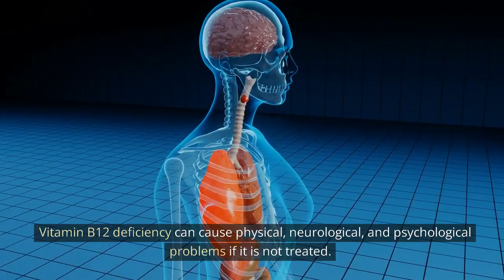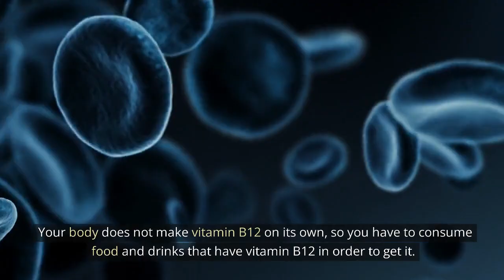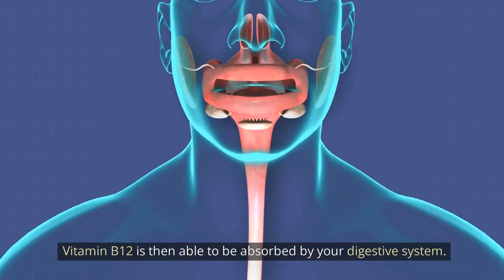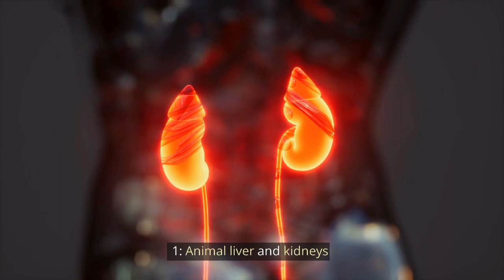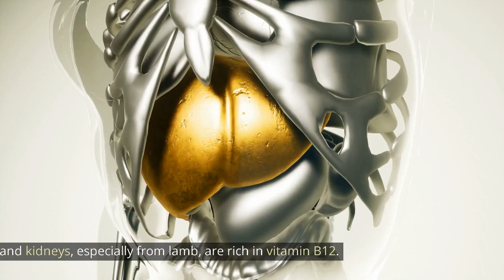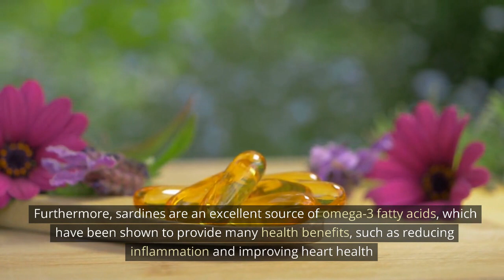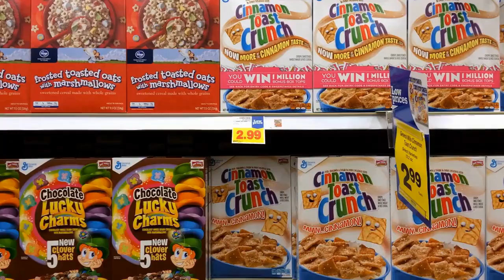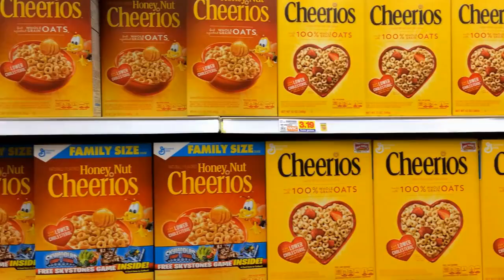Dangers & Symptoms of Vitamin B12 Deficiency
healthvideo healthvideos vitaminb12Foods Vitamin B12 is an essential nutrient that plays a crucial role in many bodily functions, including red blood cell production, DNA synthesis, and nerve function. A deficiency in vitamin B12 can cause a range of health problems. Here are some of the dangers and symptoms of vitamin B12 deficiency

Anemia: Vitamin B12 is required for the production of red blood cells, and a deficiency can lead to a type of anemia called megaloblastic anemia. This can cause fatigue, weakness, and shortness of breath.

Nerve damage: Vitamin B12 plays a vital role in the functioning of the nervous system, and a deficiency can cause nerve damage. This can result in numbness, tingling, and even difficulty walking.

Digestive problems: Vitamin B12 is absorbed in the intestines, and a deficiency can lead to digestive problems such as diarrhea, constipation, and loss of appetite.

Cognitive problems: Vitamin B12 is important for brain function, and a deficiency can lead to cognitive problems such as memory loss, confusion, and dementia.

Mood disorders: A deficiency in vitamin B12 can also cause mood disorders such as depression and anxiety.

Cardiovascular disease: Vitamin B12 deficiency has been linked to an increased risk of cardiovascular disease.

Some of the common symptoms of vitamin B12 deficiency include:

Fatigue
Weakness
Numbness or tingling in the hands and feet
Difficulty walking
Shortness of breath
Dizziness
Paleness
Glossitis (inflamed tongue)
Jaundice (yellowing of the skin and eyes)
Depression or mood changes
If you are experiencing any of these symptoms, it is important to speak with your doctor to determine the cause and receive appropriate treatment.

Vitamin B12 is primarily found in animal products, so it can be challenging for vegans and vegetarians to obtain adequate amounts of this essential nutrient. Here are some foods that are rich in vitamin B12:

Shellfish: Clams, oysters, and mussels are some of the best sources of vitamin B12.

Fish: Salmon, trout, and tuna are good sources of vitamin B12.

Meat: Beef, lamb, and pork are excellent sources of vitamin B12.

Poultry: Chicken and turkey are good sources of vitamin B12.

Eggs: Eggs, especially the yolks, are a good source of vitamin B12.

Dairy products: Milk, cheese, and yogurt are good sources of vitamin B12.

Fortified foods: Some cereals, plant-based milk alternatives, and nutritional yeast are fortified with vitamin B12.

If you are vegan or vegetarian and have difficulty getting enough vitamin B12 through your diet, you may want to consider taking a vitamin B12 supplement or fortified foods. However, it's always best to consult with a healthcare professional before taking any supplements.